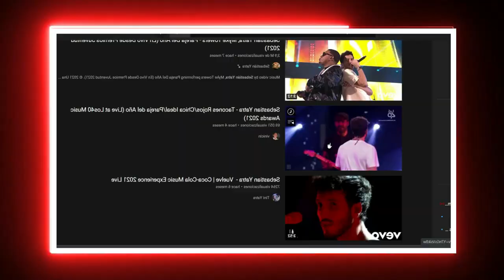BTS EN PELICULAS, Sebastián Yatra desvela el motivo por el que cambió su verdadero apellido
BTS EN PELICULA , Sebastián Yatra desvela el motivo por el que cambió su verdadero apellido